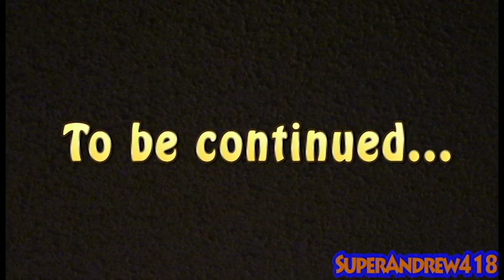SA418: A Thanksgiving Special (Part 1)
Bubbles, Hal, Mario, Luigi, and Yoshi goes on a vacation for Thanksgiving!

P.S. You want Christmas in November, but celebrated Thanksgiving anyway? well NOW IT'S THANKSGIVING IN DECEMBER

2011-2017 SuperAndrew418